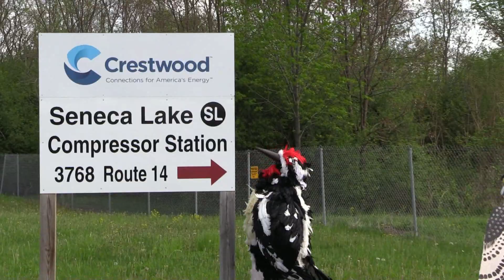Sapsucker (Colleen Boland) Pecks to Defend Seneca Lake – 5.12.15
During a bird watchers blockade at the gates of Crestwood Midstream (a Texas-based energy company), Colleen Boland, a steering committee member of the We Are Seneca Lake grassroots campaign (shown here as yellow-bellied sapsucker), playfully pecks at the plan to store three highly pressurized products of fracking under Seneca Lake. Seneca Lake is a key stopover on the Atlantic flyway for migrating waterfowl and songbirds.

Happily, in 2018, plans to store these highly volatile fossil fuels were abandoned by the company.

We Are Seneca Lake (WASL) was an ongoing, citizen-based, 2-year long grassroots campaign that sought to protect Seneca Lake and the surrounding region from natural gas storage expansion. The civil disobedience campaign resulted in over 600 arrests of teachers, faith leaders, veterans, mothers and grandmothers, birdwatchers, scientists, farmers, vineyard owners, and more.

Until defeated by the multi-pronged grassroots push back, Texas-based energy company, Crestwood, intended to repurpose the crumbling salt mines underneath Seneca Lake’s hillside into massive, unlined gas tanks for three highly pressurized products of fracking: methane (natural gas), and propane and butane (LPG, or Liquefied Petroleum Gases) and to turn the Finger Lakes into a fracked gas transportation and storage hub for the entire Northeast. During the campaign, WASL’s intention was to direct the future of our community down sustainable, renewable pathways.

Hundreds of citizens tried every possible legal means to prevent the expansion of fracked gas storage at Seneca Lake, a source of drinking water for 100,000 people and to object to a form of industrialization that would place its residents and visitors in harm’s way. With all other avenues and appeals exhausted, WASL began engaging in peaceful acts of civil disobedience in 2014 by blockading Crestwood’s gates. In the first year, 400 arrests took place at these gates.